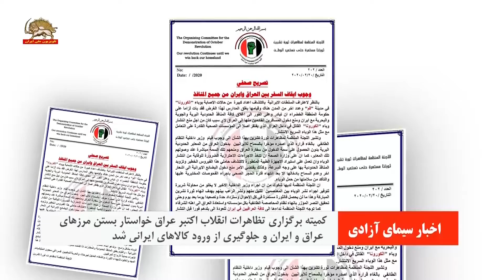کمیته برگزاری تظاهرات انقلاب اکتبر عراق خواستار بستن مرزهای عراق و ایران و جلوگیری از ورود کالاهای ا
کمیته برگزاری تظاهرات انقلاب اکتبر عراق خواستار بستن مرزهای عراق و ایران و جلوگیری از ورود کالاهای ایرانی شد
کمیته برگزاری تظاهرات انقلاب اکتبر عراق در بیانیه شماره202  خود خواستار بستن مرزهای عراق و ایران و جلوگیری از ورود کالاهای ایرانی شد تا ویروس کرونا به این کشور منتقل نشود. در این بیانیه آمده است: باتوجه به اعتراف مقامهای رژیم ایران به موارد  متعدد ابتلا به ویروس کرونا در شهر قم و تعداد دیگری از شهرها باید سریعا اقدام به بستن تمامی معابر مرزی زمینی و هوایی و دریایی از ایران کرد و از ورود کالاهای ایرانی تا اطلاع ثانوی ممانعت به عمل آورد.
 فیس بوک ثوره تشرین:981201